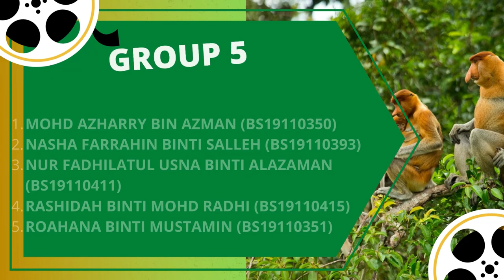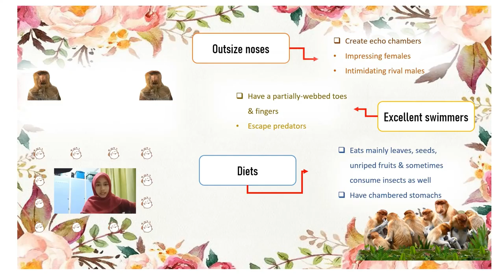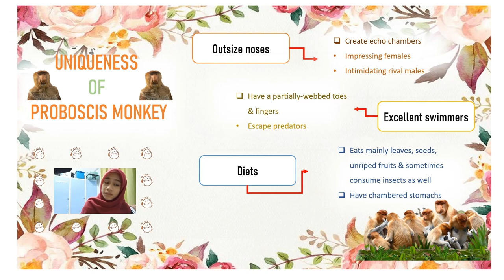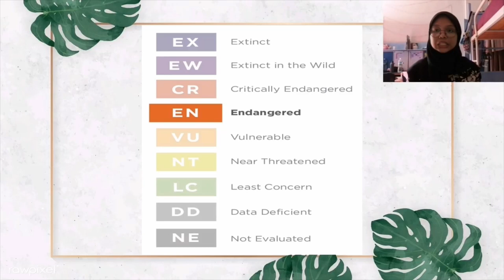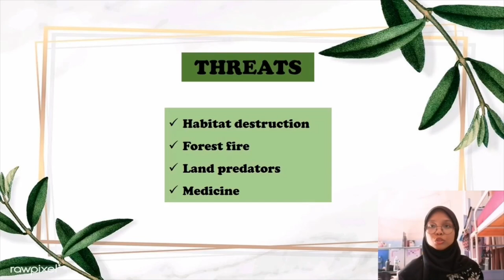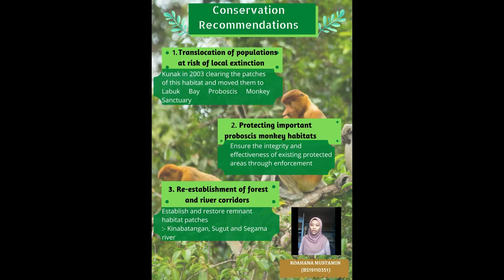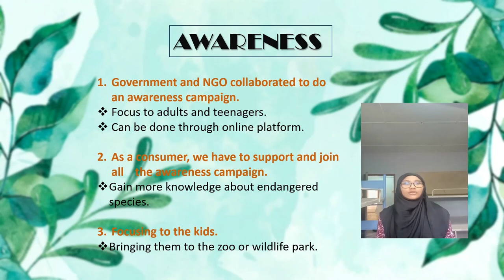Proboscis Monkey (Nasalis larvatus): Its Uniqueness and Characteristics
The proboscis monkey (Nasalis larvatus) or long-nosed monkey is a monkey with an unusually large nose, a reddish-brown skin color, and a long tail. It is endemic to the southeast Asian island of Borneo and is found mostly in mangrove forests and on the coastal areas of the island. In our video, we came up with an idea to talk about few main topics of this special species which include their uniqueness and characteristics. We also focus on discussing what might threaten this species and how to protect them. It may seem hard to believe, but male proboscis monkeys use their fleshy, pendulous noses to attract mates obviously they have large noses. Scientists think these outsize organs create an echo chamber that amplifies the monkey’s call, impressing females and intimidating rival males. In order to protect this species from their main threats which habitat destruction, forest fire, and land predators, translocation of the population at risk of local extinction have been recommended. Thus, we suggested that government and non-government organization (NGO) do a lot of collaboration to do an awareness campaign not only for proboscis monkey but also for any other
endangered species.